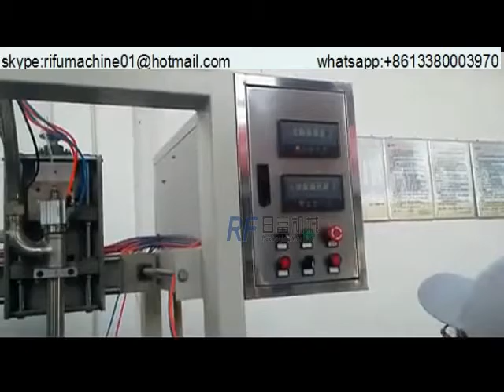200L big volume filling machine